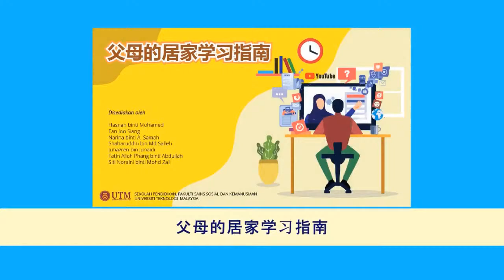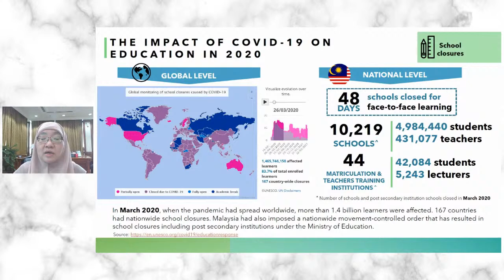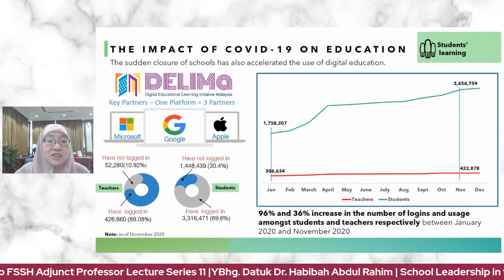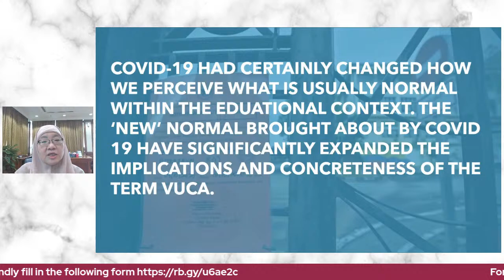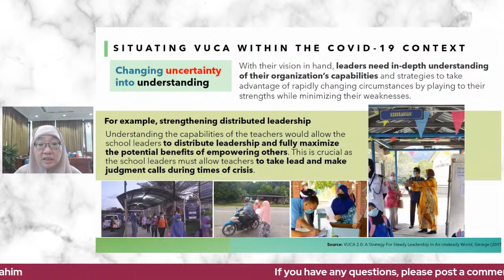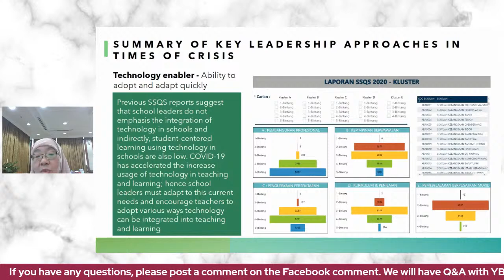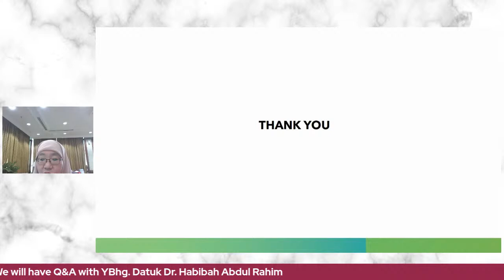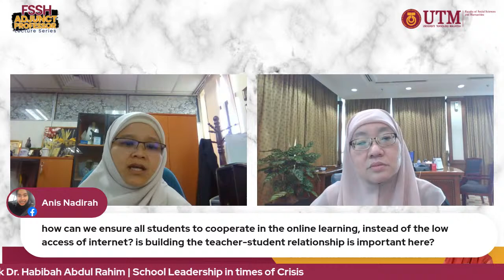Adjunct Lecture Series 11 : Datuk Habibah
School Leadership in times of Crisis & Launching of Parents Guideline for Learning at Home